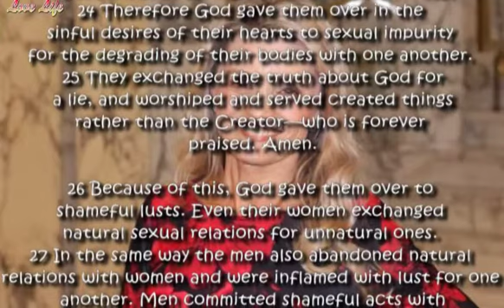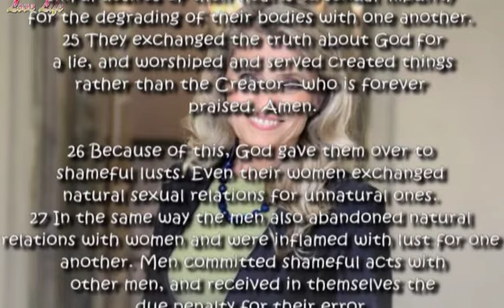Christian MP in Finland is being investigated for her views on homosexuality | Päivi Räsänen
The Finnish Prosecutor General on Thursday ordered two new criminal investigations into Päivi Räsänen over comments she made to journalists.

The investigations relate to the Christian Democrat MP's discussion around the Bible, Jesus, sin and grace on a programme hosted by Maria Veitola on MTV3 in Feburary 2018, and a radio discussion with journalist Ruben Stiller called "What Would Jesus Think About Gays", which aired in December 2019.

During both programmes, she reiterated her views on sexuality, which are contained in a 2004 pamphlet she wrote called "Male and Female He Created Them".

Räsänen is already being investigated over the contents of the pamphlet, as well as a tweet she posted last June in which she directly quoted Romans 1:24-27. The authorities have already decided to prosecute over the tweet.

In a statement in Finnish, Räsänen said she has now twice been interviewed by the police in Pasila, Helsinki, over her talk show appearances and that she is awaiting two further interrogations.